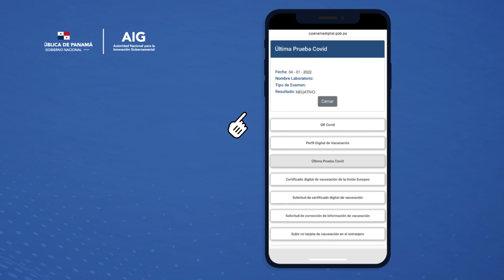Resultados de prueba COVID-19 en Panamá Digital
¡Consulte el resultado de su última prueba COVID en la plataforma Panamá Digital! No importa si la prueba es realizada en MINSA, CSS o laboratorio privado, puede consultar su resultado siguiendo estos pasos.